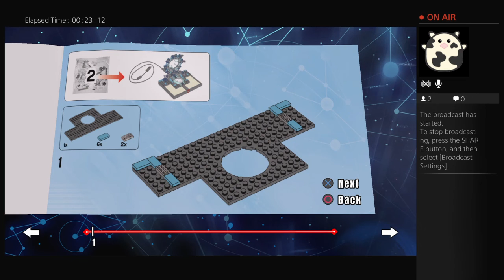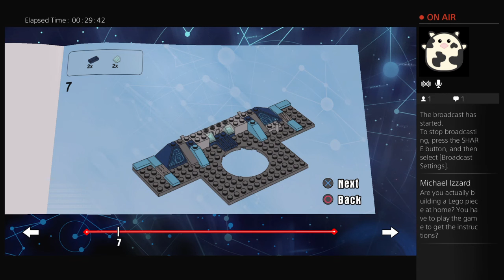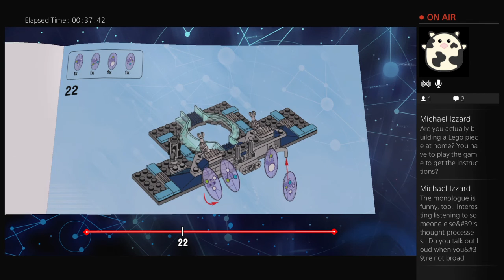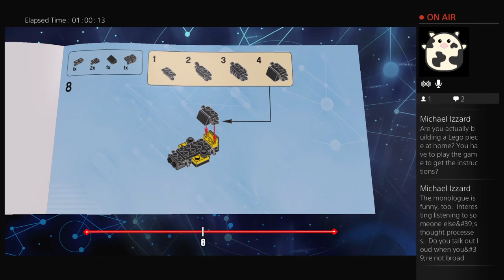Matt Baume Plays LEGO Dimensions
Matt Baume narrates his experiences playing LEGO Dimensions. He sings The Vengabus, Tubthumping, Cotton Eye Joe, Shoop, and the rest of the hits. Additionally, he is not impressed by the artificial Judy Garland that appears in the game.